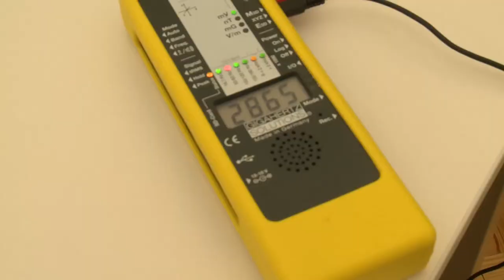BANCO DE PRUEBAS LÁMPARA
Una lámpara puede estar contribuyendo a provocarnos fatiga y estrés sin que lo sepamos. En casa o en el trabajo un elemento habitual es una lámpara de sobremesa, sí no está conexionada de forma correcta puede generar campos eléctricos que inducen a nuestro cuerpo corrientes que pueden resultar perjudiciales para nuestra salud dependiendo del tiempo de exposición.